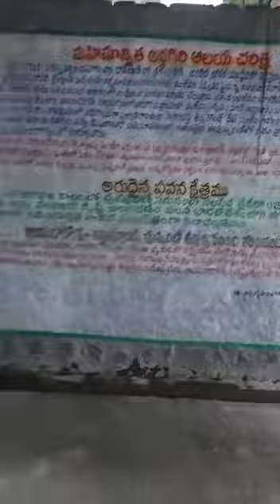Ardhagiri Sri Anjaneya swamy🙏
Ardhagiri  Arakonda
 srihanuman
Lakshmana swamy ni kaapadalani  Sanjeevini parvathanni pekilinchi Bahujan pai pettukuni
Thiskuvastunte
Ara konda virigi kinda padukunda
Ade   … Ee Arakonda
Sarcasm roga nivaarani
Aushadha chetlu anni vunna Arakonda

Jai Hanuman🙏